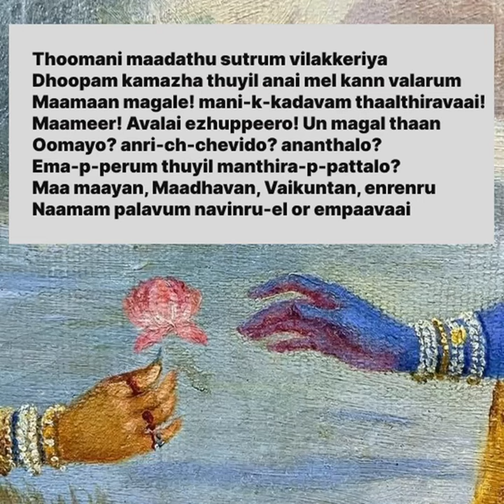Thiruppavai Pasuram - 9-lyrics & Meaning in Tamil & English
Lyrics in Tamil & English.